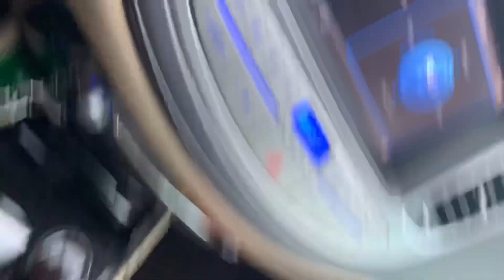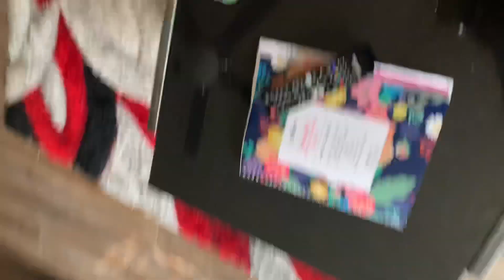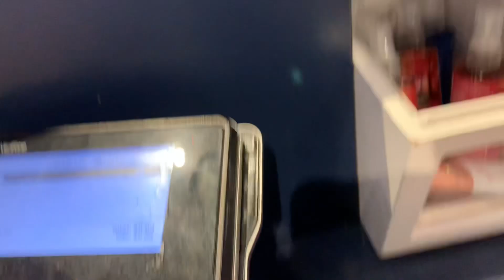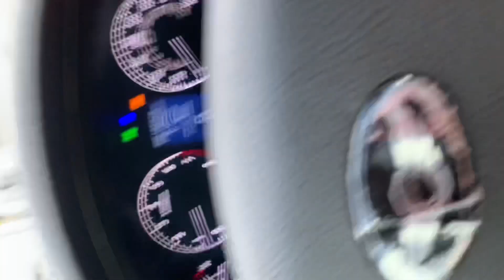NEW YEARS VLOG:: MALL RUN | DANCING WITH THE FAM | BATH AND BODY WORKS | RANTING | MANIFESTING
WELCOME TO 2022!!! LETS DO BETTER WITH LIVING THIS YEAR FOLKS!!

I hope and pray that y’all enjoyed 2021 despite us still continuing to battle with this Covid mess and much more!

No FACEBOOK

MORE CONTENT COMING SOON! Love y’all!